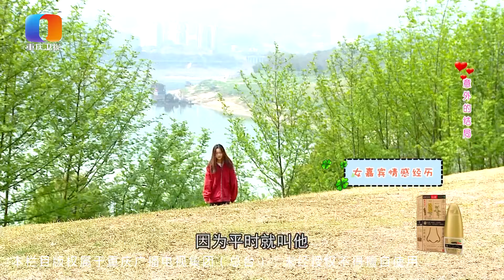【NEW】凡人有喜20210405：两个二十出头小年轻相亲，都太腼腆，谁知一谈游戏，瞬间成话痨~